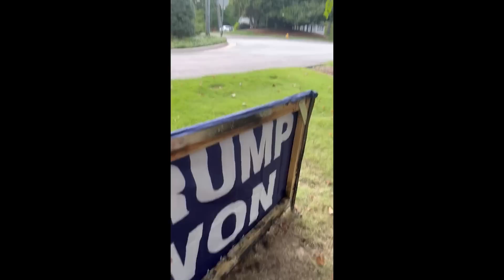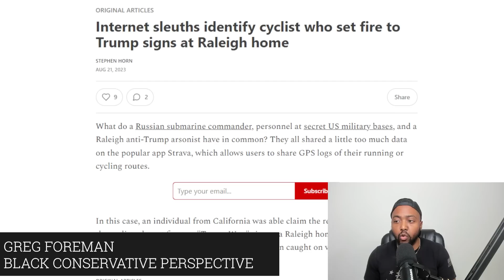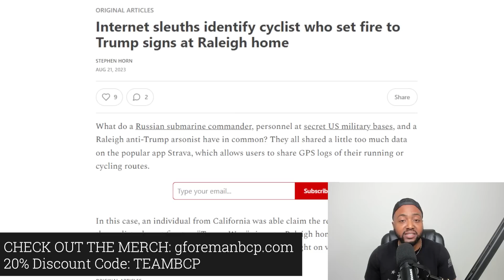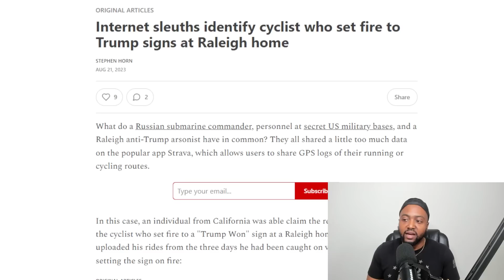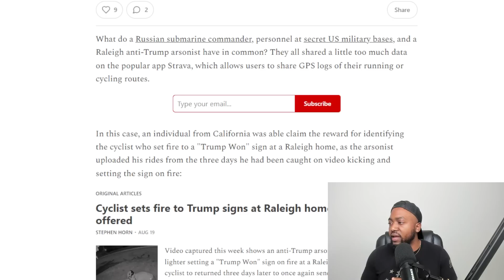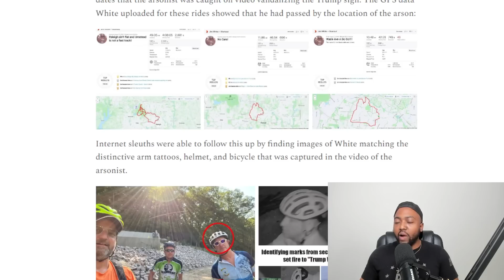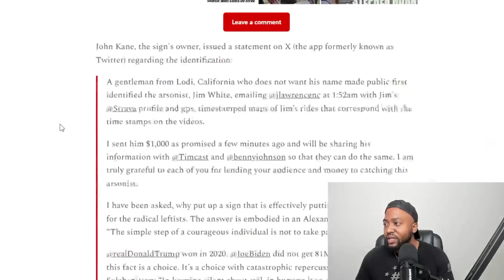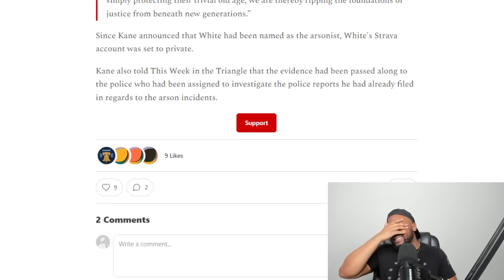DERANGED Liberal Democrat Who BURNED DOWN Trump Sign IDENTIFIED As Patriot Owner SPEAKS OUT!